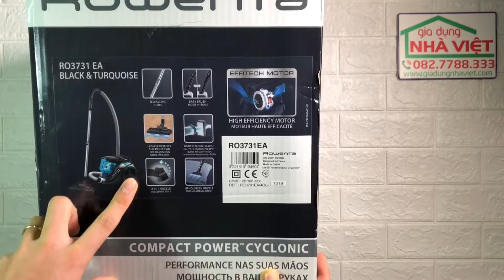Máy hút bụi công suất lớn Rowenta